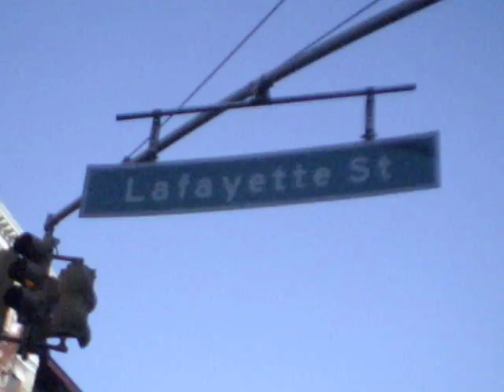Semester in New York!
During the Spring 2010 Semester, I was fortunate enough to live in New York City and intern at NBC! Here's a quick overview of my semester!